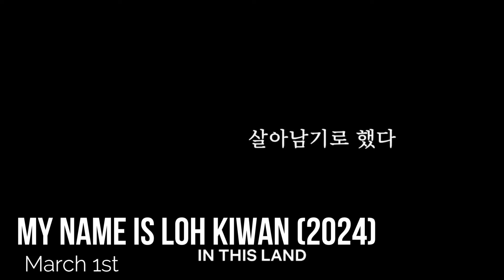Netflix Originals Coming to March 2024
Spaceman
Coming to Netflix: March 1st
The Netflix Slam
Coming to Netflix: March 3rd – LIVE
Hot Wheels Let’s Race (Season 1)
Coming to Netflix: March 4th
The Gentlemen (Season 1)
Coming to Netflix: March 7th
Damsel
Coming to Netflix: March 8th
Girls5eva (Season 3)
Coming to Netflix: March 14th
Irish Wish (2024)
Coming to Netflix: March 15th
3 Body Problem (Season 1)
Coming to Netflix: March 21st
The Casagrandes Movie (2024)
Coming to Netflix: March 22nd
Shirley (2024)
The Beautiful Game
Coming to Netflix: March 29th